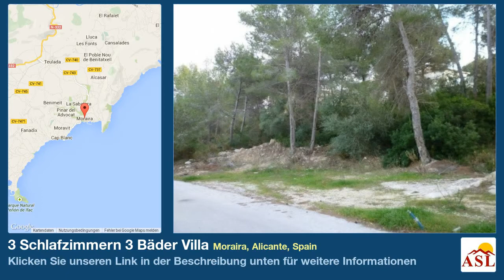3 Schlafzimmern 3 Bäder Villa zu verkaufen in Moraira, Alicante, Spain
Weitere Infos auf Villa zu verkaufen in Moraira, Alicante, Spain mit 3 Schlafzimmern, 3 Badezimmern

Projekt für eine moderne Luxus Villa in einer der besten Lagen in Moraira . Villa von 185 m² Bau, auf 2 Etagen, auf einem 880 m² Grundstück , genießen guten offenen Blick . 3 Schlafzimmer, 3 Badezimmer , voll ausgestattete offene Küche , Fußbodenheizung, Klimaanlage, PVC Fenster mit Doppelverglasung und einen Swimmingpool. Hohe Bauqualität .